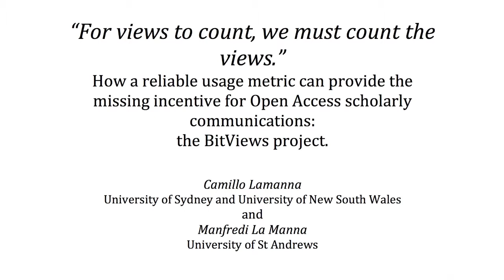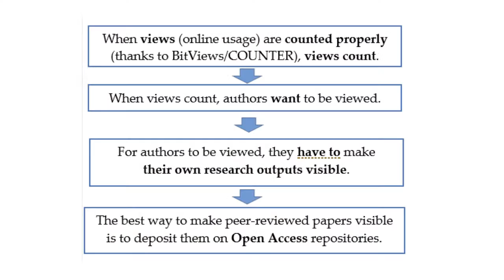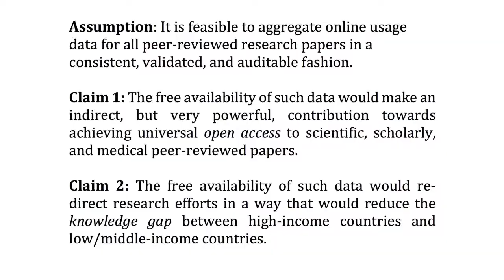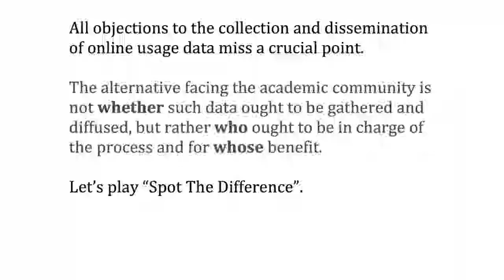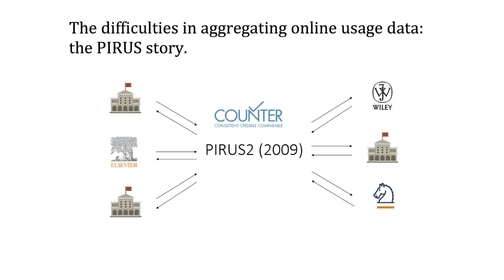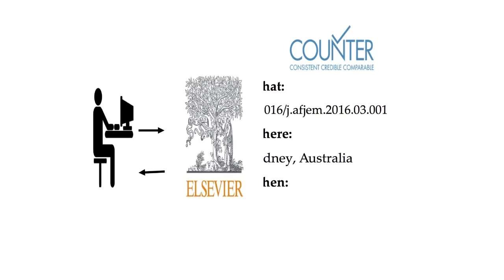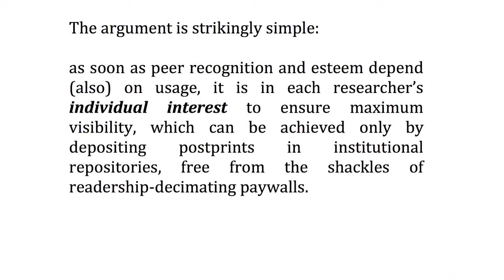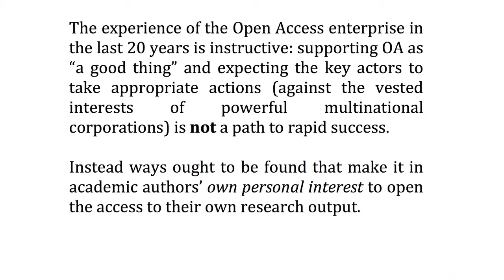RLUK19 | How a reliable usage metric can provide the missing incentives for OA scholarly comms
“For views to count, we must count the views.” How a reliable usage metric can provide the missing incentives for open access scholarly communication: the bitviews project - Manfredi La Manna, University of St Andrews

This paper (i) provides arguments and data showing the usefulness of a reliable usage metric; (ii) demonstrates how blockchain technology (“BitViews”) can overcome the technical difficulties that hitherto have prevented the worldwide collection and diffusion of “viewing” data; (iii) suggests that BitViews will incentivise academic authors to promote the dissemination of their research via OA repositories.

We survey the available evidence regarding the consumption of medical journals revealing only a weak correlation between citations and views –the set of researchers (“citers”) and of clinicians (“viewers”) are non-congruent. The lack of standardised data on viewing activity leads to an incomplete picture of the geographical and temporal dissemination of research.

In the UK the PIRUS initiative tried to collate views data across publishers and IRs, validating the data using the COUNTER standard. It failed because of the publishers’ refusal to fund the central clearing-house at the core of the technology. Blockchain (a distributed publicly-accessible ledger protecting the privacy of viewing data) provides a low-cost solution which bypasses the need for a central clearing house.

The game-changing feature of BitViews is that authors will have a strong incentive to disseminate their OA post-prints without having to rely only on citations of their paywalled articles for recognition and esteem.